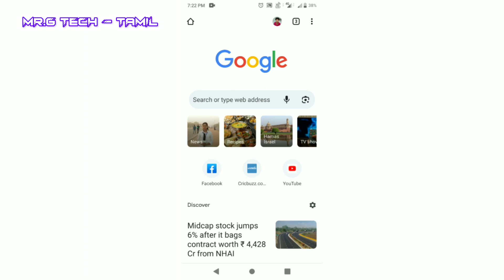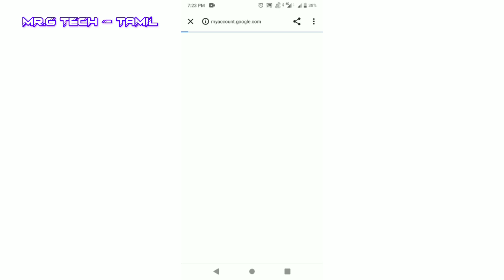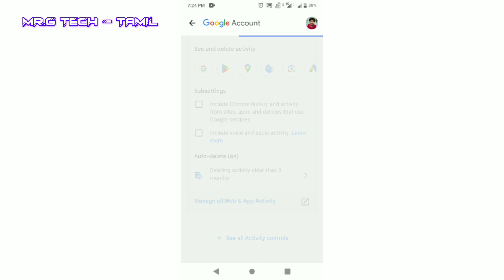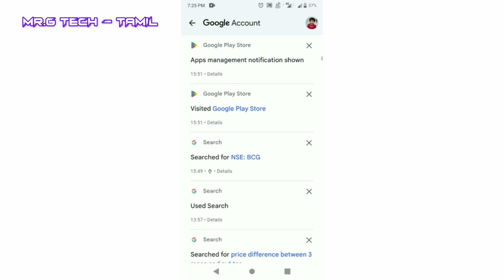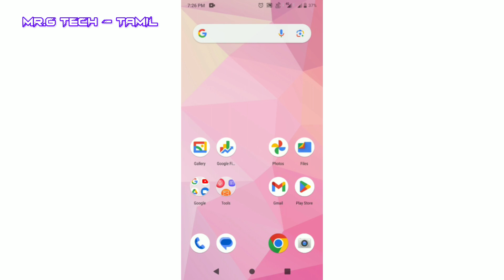How To Delete Browser History Permanently On Google Chrome App In Tamil